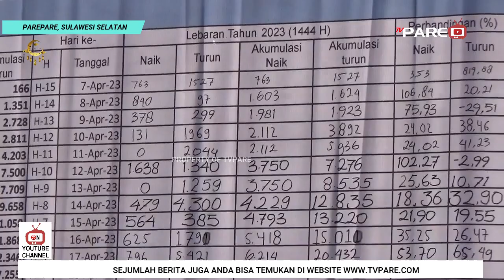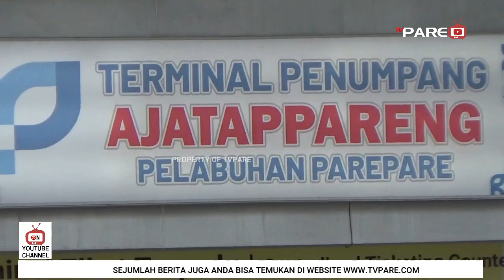KEPADATAN PEMUDIK JELANG LEBARAN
JELANG HARI RAYA IDUL FITRI 1444 HIJRIYAH KEPADATAN PENUMPANG MASIH TERUS TERJADI/ DI PELABUHAN NUSANTARA PAREPARE/ SULAWESI SELATAN//